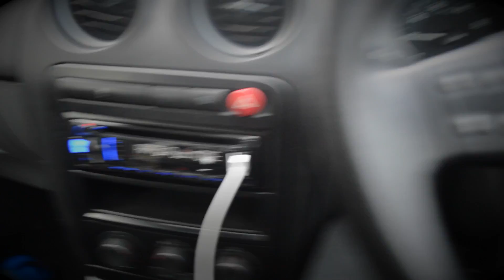CHRITMASS CUT:EPISODE 5- BAD START, GOOD FINISH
This video is about CHRITMASS CUT:EPISODE 5